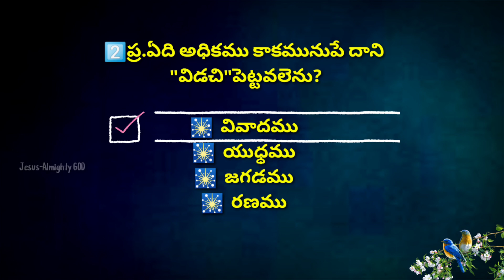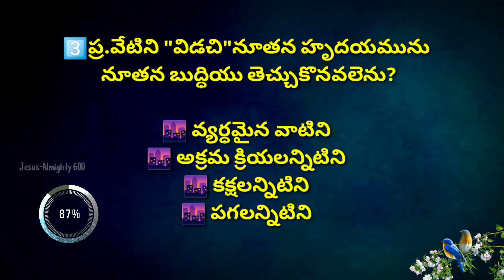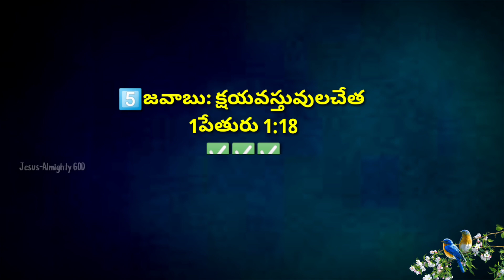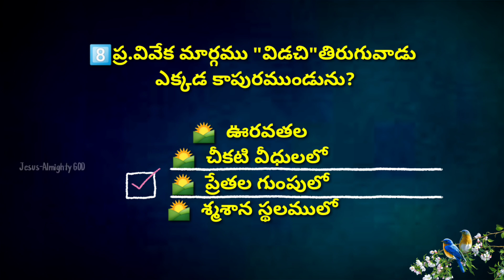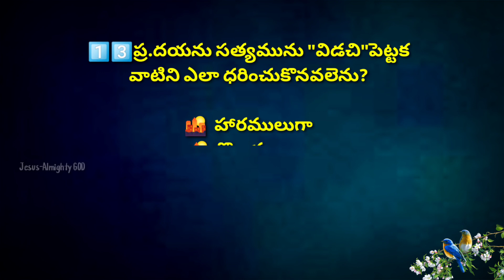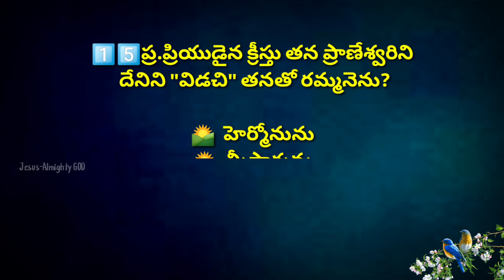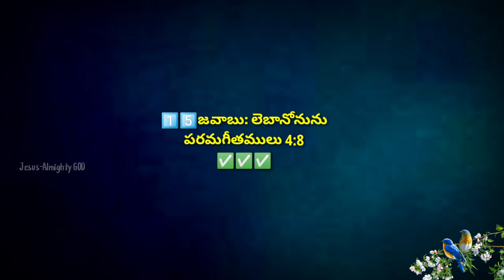"విడచి" అనే అంశము పై బైబిల్ క్విజ్ | Telugu Bible Quiz On "left/leaving"